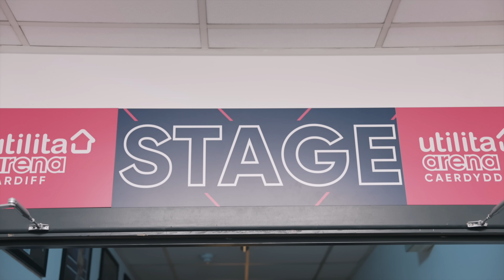We toured the UK!!! 😱🇬🇧 - This Week with Now United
Leeds, Manchester and much more!!! This week we went on tour across the UK with SClub's tour "The Good Times Tour", so check the episode to see how is life on tour and a few snippets of our performances 🇬🇧🎶